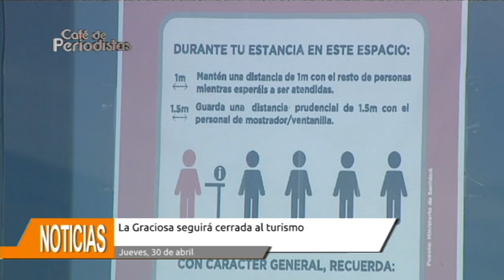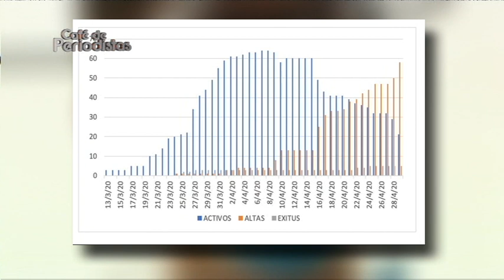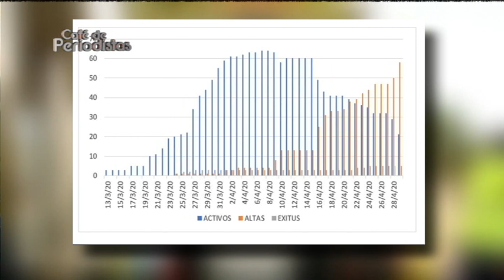Café de Periodistas 30/04/2020